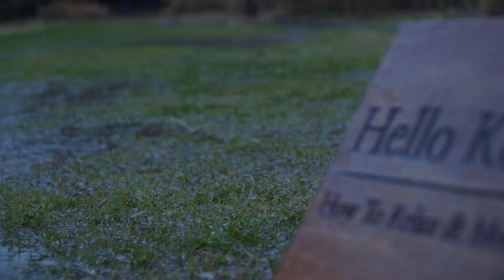봄의 비 내리는 공원의 풍경, 한가로운 주말, 비를 맞으며 수목원을 걸어봅니다.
봄을 알리는 비가 내리는 주말, 한적한 잔디밭 공원의 풍경입니다.
비를 맞으며, 빗소리를 들으며, 한가로운 주말, 조용하고 아름다운 수목원을 걸어봅니다.
촬영일: 2021년 4월 첫째 주말
ASMR은 심신의 안정을 취할 수 있도록 도와주며, 숙면, 불면증 도움, 휴식, 명상에 효과적입니다.